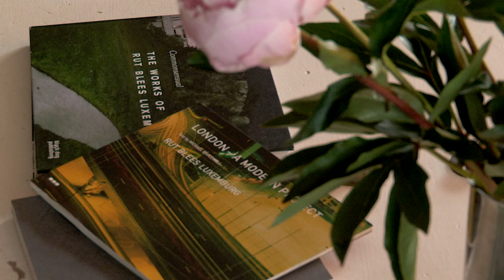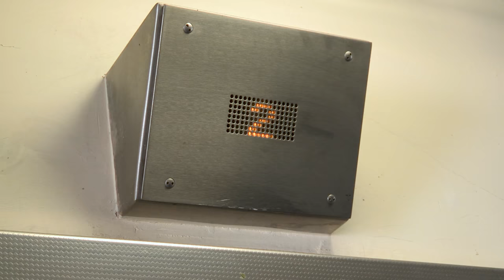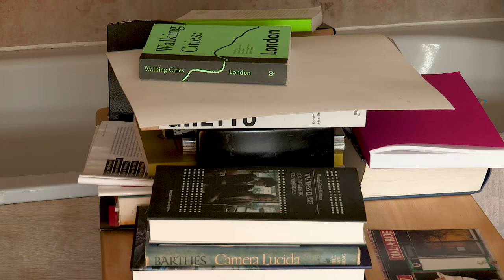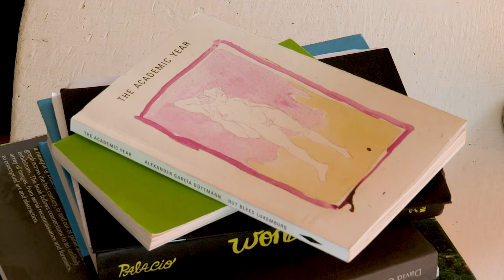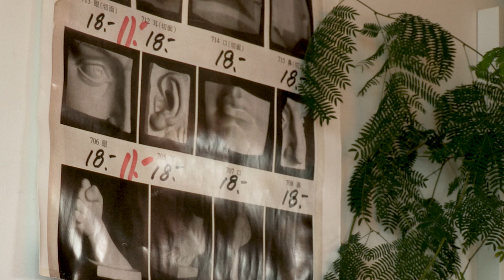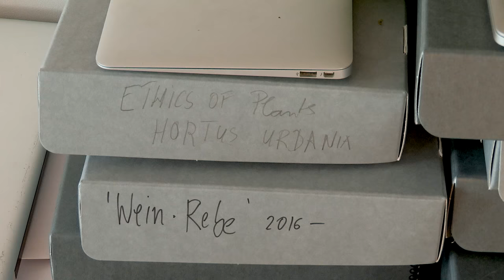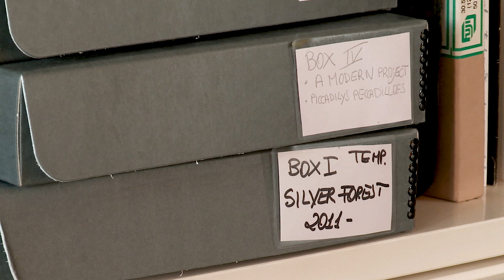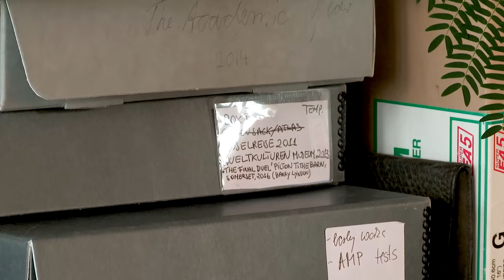Art360 - Rut Blees Luxemburg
Artist Rut Blees Luxemburg describes her experience of transforming her archive through participation in the Art360 Project. Listen to Rut speak about her work's relationship to urban space, the impact of critical voices, and the archive's role as an active, live source of inspiration.

The Art360 Project is a major pilot project that offers support to develop and sustain the archives of leading modern and contemporary British artists, offering participants expert and bespoke legacy consultancy.